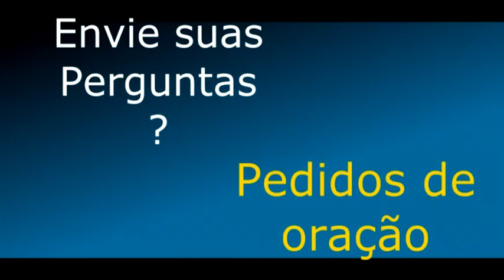mensagem dia 04 Ago 2013